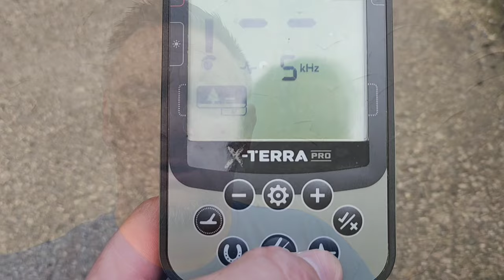Master the Art of Metal Detecting: Insider Tips Revealed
What is the formula to be successful at metal detecting? I hope that this unearthed detecting TV film will go some way in helping people in understanding how it all knits together and for you, the viewer to become a better all-around detectorist.